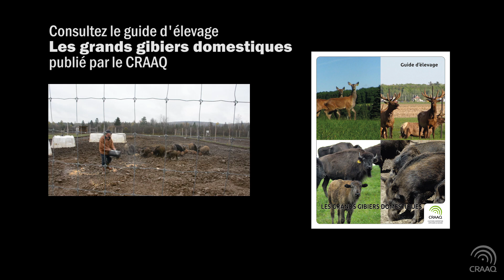Les grands gibiers domestiques: l'élevage du sanglier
Animal rustique proche parent du porc, le sanglier fait partie des espèces de grands gibiers élevés au Québec. Nous avons rencontré Frédéric Poudrette, copropriétaire de la Ferme Renaissance, à Weedon en Estrie. Cette entreprise agricole, fondée en 2012, fait entre autres l’élevage des sangliers et vend ses produits directement à la ferme. Le producteur nous parle des particularités de cet élevage non traditionnel qu’il pratique en plein air à longueur d’année.